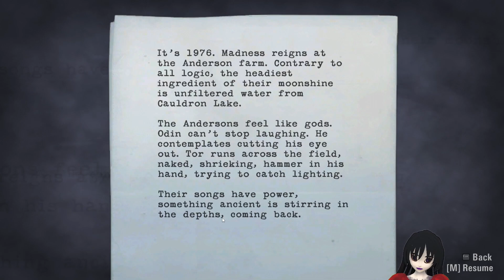farmhouse rock | alan wake | lets play | ep 20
we find the farm, and an amazing stage the rock stars performed in
lets rock these fools